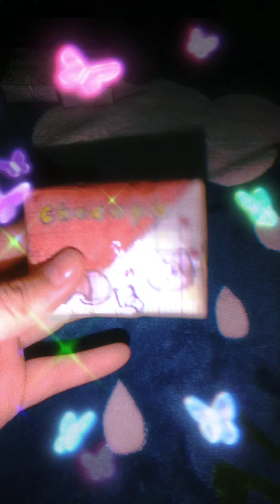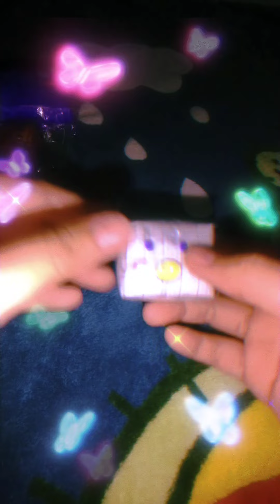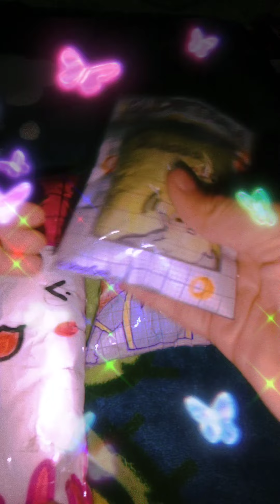16 tháng 8, 2022